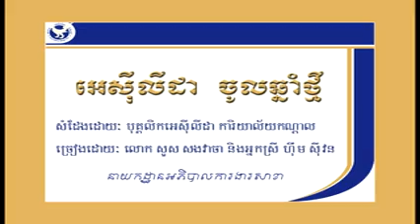ACLEDA Chol Chhnam Thmey | acleda bank plc | acleda bank branches | history of acleda bank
acleda bank plc | acleda bank branches | history of acleda bank | acleda bank job announcement | acleda bank loan | acleda bank swift code
Song ACLEDA Chol Chhnam Thmey (Khmer New Year Performed by ACLEDA Bank Plc)